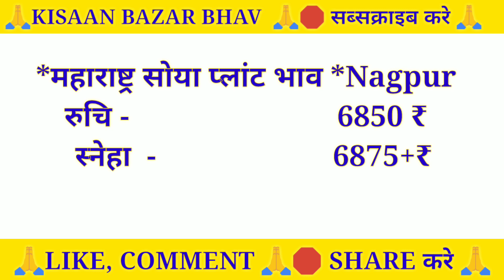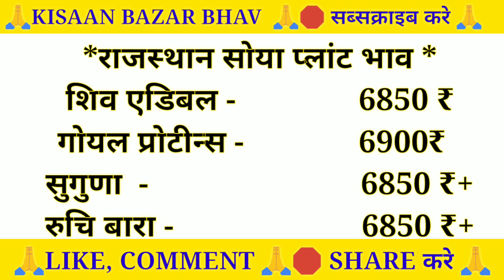सोयाबीन प्लांट भाव | Soya plant bhav Today | Soyabean Plant bhav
सोयाबीन प्लांट भाव | Soya plant bhav Today | Soyabean Plant bhav |Soya plant bhav

Solved quiery...